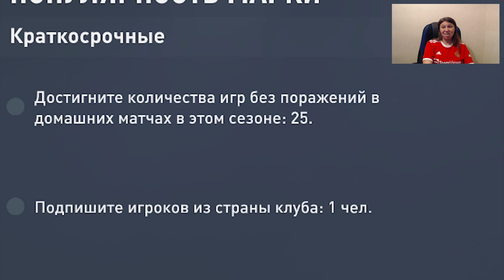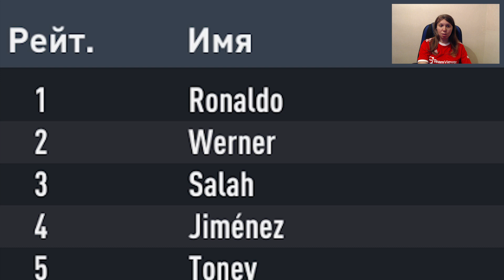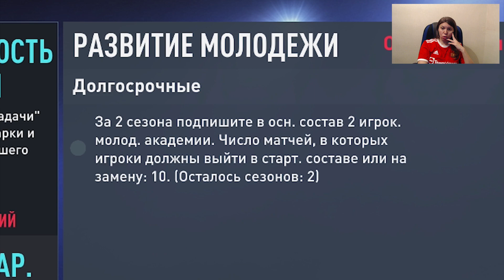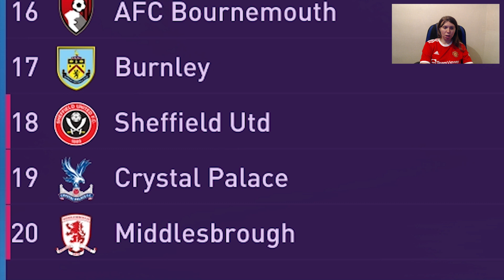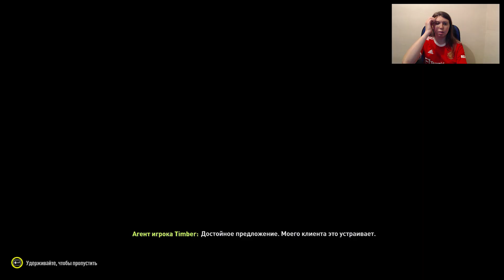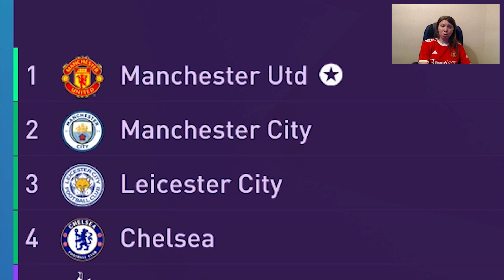ПЕРЕСТРОЙКА МАНЧЕСТЕР ЮНАЙТЕД | MANCHESTER UNITED REBUILD FIFA 22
Попытаемся перестроить Манчестер Юнайтед за 3 сезона, проведём трансферы, попытаемся под нашим управлением взять еврокубки и чемпионат.